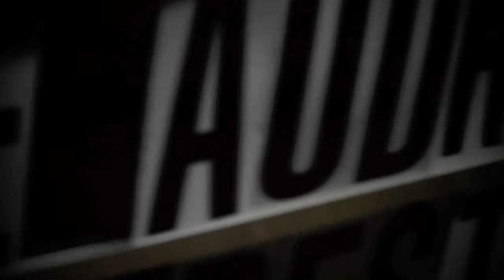The Audreys - Two States Away